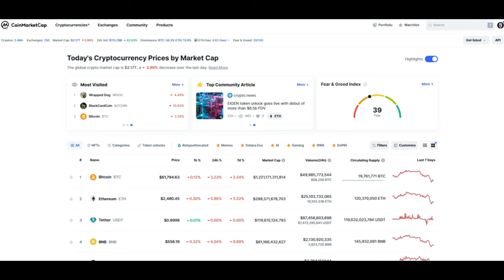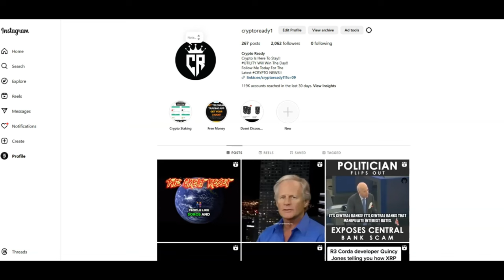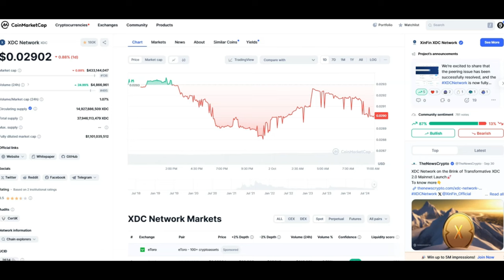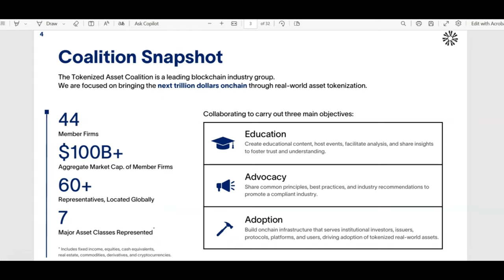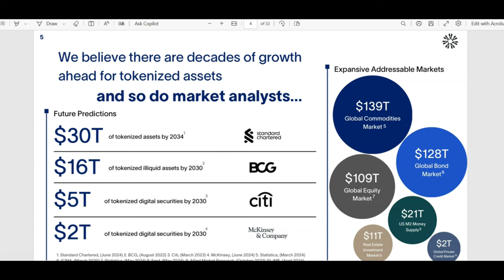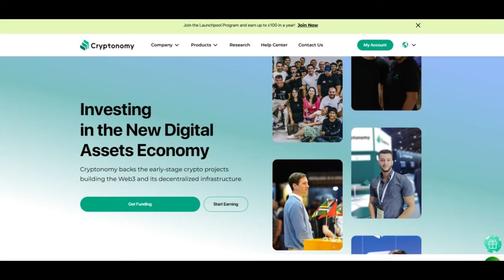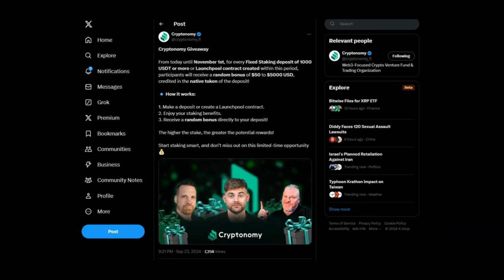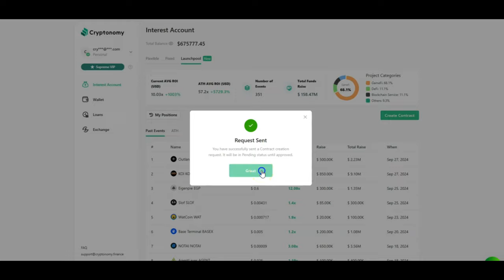🚨XDC: RWA DEEP DIVE & PASSIVE INCOME!!!!🚨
JOIN CRYPTONOMY TODAY FOR PASSIVE INCOME!!